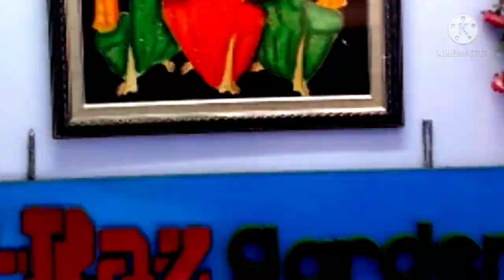SINAR MATAHARI PAGI SANGAT BAIK BAGI PERKEMBANGAN BABY AGLONEMA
Bismillahirrohmanirrohim
Assalamualaikum sahabat T-Raz
bila sahabat T-Raz mengginginkan baby aglonema cepat dalam pertumbuhannya dan sehat tentu tdk terlepas dr perawatan.Salaj satunya adalah pemwberian sinar matahari pagi yg masih lembut antara pukul 7 sampai pukul 8.Lamanya pemberian sinar matahari tergantung usia.aglonemanya kalau masih bayi cukup 30 menit saja.Ada beberapa manfaat dr sinar matahari pagi
1.membantu proses fotosintesa
2.menghambat perkembangan hama tanaman
3.membuat daun aglonema.kita menjadi cerah tidak.kusam
untuk.lebih jelasnya silahkan tonton videonya.sampai selesai.jangan lupa subsvribe like dan.komen.Terima kasih salam satu hobi 🙏🙏🙏
BABY AGLONEMA
T-Razgarden